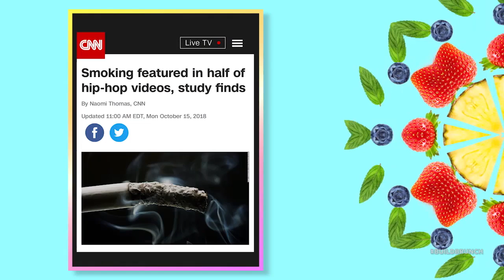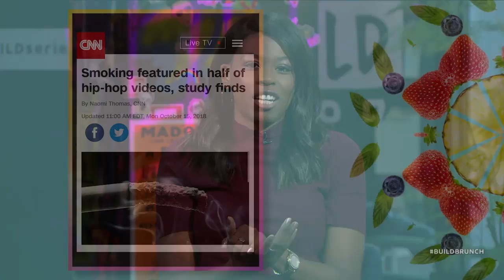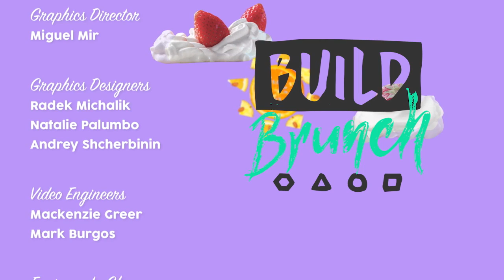BUILD Brunch: October 17, Aleen Kuperman, Jordana Abraham & Samantha Fishbein Join The Table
Today we discuss national pasta day (1:04), Lady Gaga’s engagement to Christian Carino (6:17), a study that suggests that r&b and hip hop music videos encourage smoking (11:11), Apple’s bagel emoji revamped with schmear (16:06), and the founders of betches, Aleen Kuperman, Jordana Abraham & Samantha Fishbein join the table to talk about their book “When’s Happy Hour” (19:57).